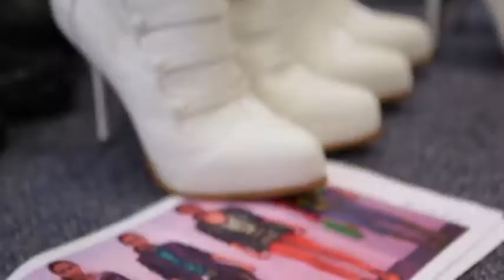Vogue Brazilian Footwear - Making off 2 - Special Edition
Check out the making-of of Vogue Brazilian Footwear, special issue. See the latest issue of the magazine